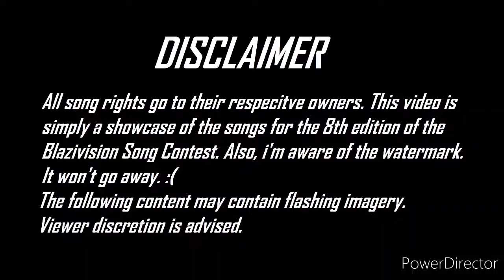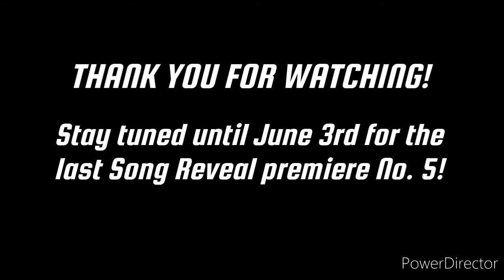Blazivision Song Contest #08 | Song Reveal No. 4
10 more songs will be joining the 29 that have already been revealed for the 8th edition of the Blazivision Song Contest! Which ones are your favourites? All of the songs will soon be revealed... Got your winner yet?